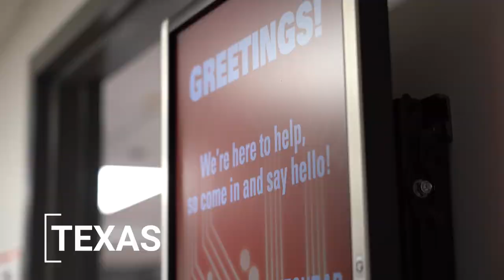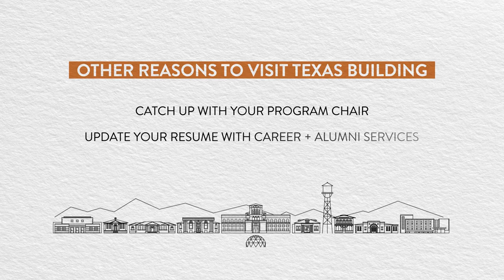Virtual Tour - Rocky Mountain College of Art + Design (RMCAD)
We are so excited to show you our virtual tour! There’s no limit to what you can create at Rocky Mountain College of Art + Design. We take pride in helping creatives across the world achieve their dreams through on-campus and online education. We’ve been making professional artists for generations and hope you can be our next shining star.

To learn more about how we can help you, please visit our